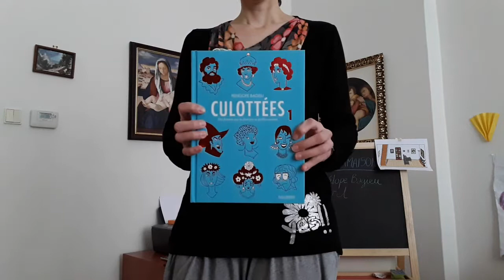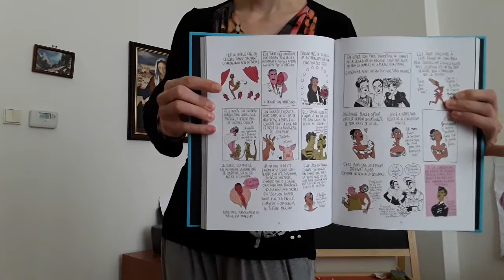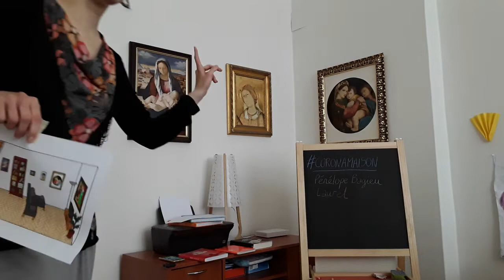3e activité - réaliser un dessin de sa coronamaison réelle ou imaginaire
L'illustratrice et autrice de BD Pénéloppe Bagieu et d'autres artistes ont proposé de réaliser à partir d'un modèle de pièce vide sa pièce à vivre réelle, idéale, imaginaire, etc... sa "coronamaison" pendant le confinement dû au coronavirus.

En cliquant en haut à droite des images, vous pouvez accéder au modèle en noir et blanc à imprimer, simplement pour le colorier.

Remarque:
Tous ces dessins sont protégés par des droits d'auteurs, vous ne pouvez pas utiliser les modèles à des fins commerciales par exemple, mais seulement pour vous-même à la maison pour les colorier. Si vous souhaitez partager autour de vous votre réalisation, n'oubliez pas de citer la source, cet auteur du dessin original.